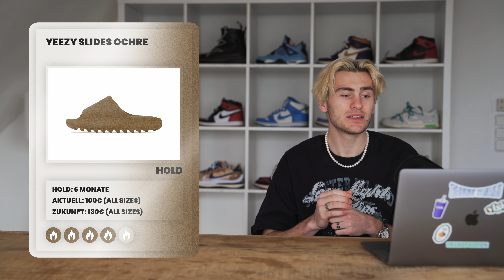JORDAN 1 "PATENT BRED"!!😱🔥 YEEZY 1050??❄️💰 // HYPENEWS #156 (HOLD or SELL)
Bei HYPENEWS stellen wir euch jeden Mittwoch die neusten SNEAKER & FASHION News vor!🌊⚡️ In diesem Video geht es unter anderem um FASHION, YEEZY'S und noch vieles mehr!!💎😱

►UNBEDINGT ABCHECKEN!!

00:00 INTRO
00:35 TOP THEMA
00:40 ADIDAS ENTERS „METAVERSE“
04:30 RELEASES:
04:38 JORDAN 1 OG PATENT „BRED“
05:54 LEAKS:
06:15 YEEZY 1050
06:58 JJJJound x BAPE STA
07:44 FASHION:
07:51 ENEMY EARTH „POLAR FLEECE“
08:38 NO FAITH STUDIOS „MOONJACKET“
09:17 HOLD or SELL
09:35 JORDAN 1 „SEAFOAM“
10:25 YEEZY SLIDES OCHRE
11:06 JORDAN 11 „COOL GREY“
11:59 NIKE DUNK HIGH  x AMBUSH „DEEP ROYAL“
12:42 OUTRO